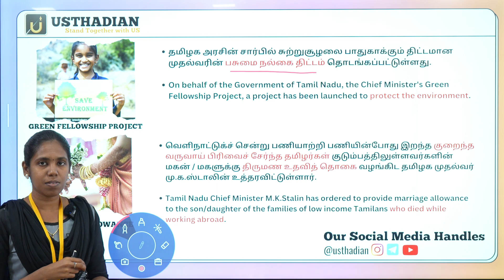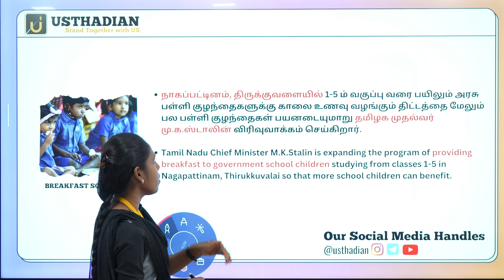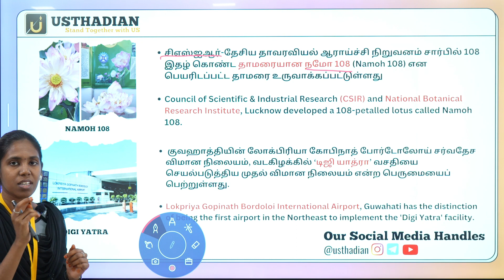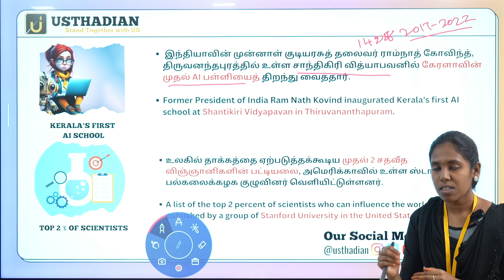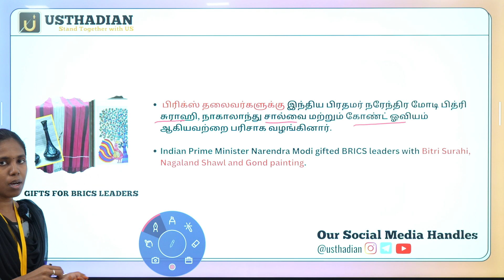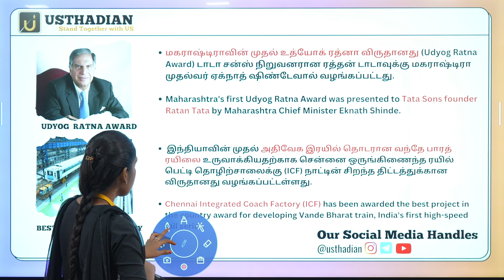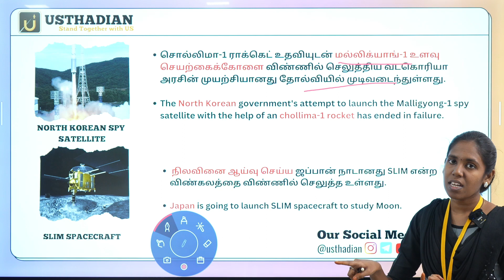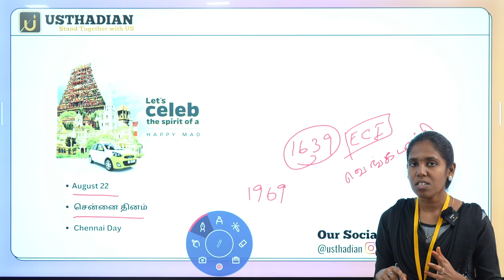TNUSRB TNPSC AUGUST 21 TO 27 WEEKLY CURRENT AFFAIRS | USTHADIAN ACADEMY | REVISION SERIES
Daily Current Affairs Tnpsc AUGUST 21 TO  27  2023 | TNPSC BANK TET RRB | Usthadian Academy [ 100% Useful ]🥇

Stay updated with the latest current affairs of AUGUST 21  TO 27  2023 with our comprehensive rundown of the most important events. Whether you Are preparing for TNPSC, UPSC, Banking, SSC, or TET And More exams, this video has got you covered. Our team of experts has carefully curated the most relevant
and up-to-date information to help you ace your exams and stay ahead of the competition. DONT miss this opportunity to boost your knowledge and increase your chances of success. Watch now!

AUGUST 21 TO  27  இன் சமீபத்திய நடப்பு நிகழ்வுகள் பற்றிய எங்கள் விரிவான
தீர்வறிக்கையுடன் புதுப்பித்த நிலையில் இருங்கள்.உங்கள் தேர்வில் வெற்றி பெறவும்,
போட்டியில் முன்னேறவும் உதவும் மிகவும் பொருத்தமான மற்றும் புதுப்பித்த தகவலை
நிபுணர்கள் கவனமாகத் தொகுத்துள்ளனர். உங்கள் அறிவை அதிகரிக்கவும் வெற்றிக்கான
வாய்ப்புகளை அதிகரிக்கவும் இந்த வாய்ப்பைத் தவறவிடாதீர்கள். இப்போதே பாருங்கள்!
Usthadian Academy is a premier educational institution that is dedicated to providing top-notch training and preparation for various competitive exams, including TNPSC, UPSC, Banking, TET, and SSC. With a team of experienced and knowledgeable trainers, Usthadian Academy has established a strong reputation for delivering effective and high-quality education to students across the country.

The academy offers an extensive range of programs and courses designed to help students achieve their career goals. The curriculum is designed to be comprehensive and up-to-date, and is constantly updated to keep pace with changes in the syllabus and exam patterns. The classroom sessions are
engaging and interactive, providing students with a dynamic learning experience.

For TNPSC and UPSC exams, Usthadian Academy provides a thorough and in-depth approach to Preparation. The trainers cover all the important topics, including Indian politics, economics, geography, history, and current affairs. Additionally, the academy provides a range of online resources, including mock tests, practice exams, and study materials, to help students supplementtheir classroom learning and improve their chances of success.

For Banking, TET, and SSC exams, Usthadian Academy offers specialized courses that are designed to help students master the key concepts and skills required to succeed in their dream job and exam.

Removal. Will Response Immediately.

use is a use permitted by Copyright statute that might otherwise be infringing. Non-profit, educational or personal use tips the balance in favour of fair us.

aAUGUST 21 TO 27 2023 tnpsc ca